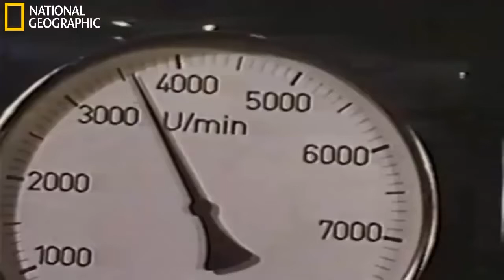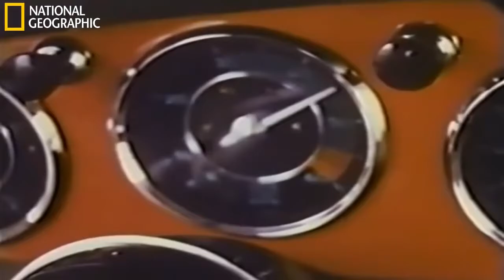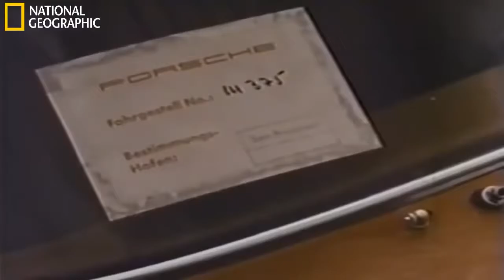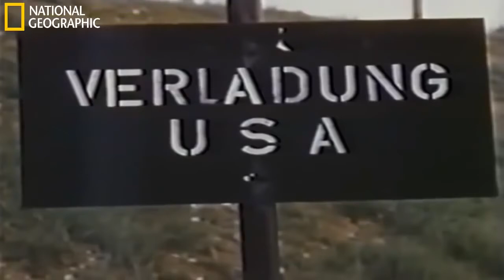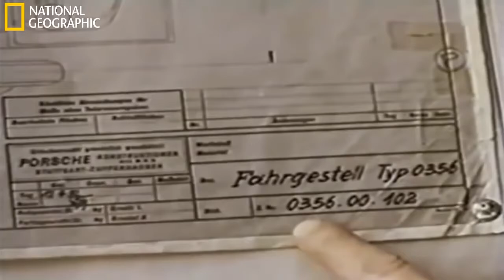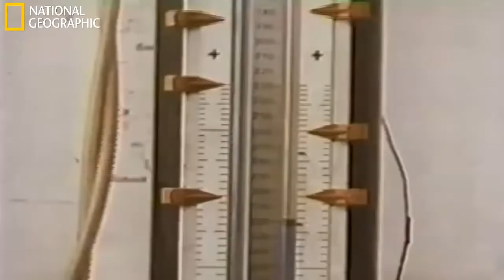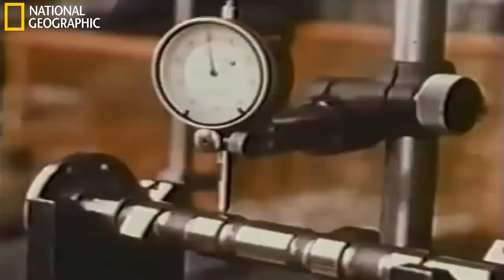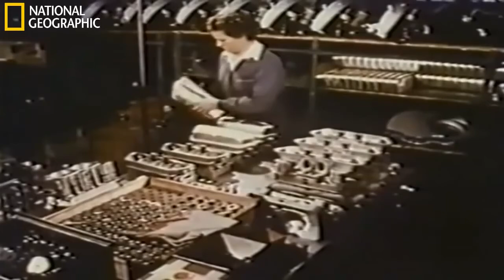BMW History National Geographic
Porsche Made by Hand National Geographic Porsche / History (National Geographic) Porsche History National Geographic Porsche (National Geographic) Porsche Hi.

Bmw / History (National Geographic) Bmw History National Geographic Bmw (National Geographic) Bmw History Bmw Documentary Bmw National Geographic Bmw History.

Land Rover / History (National Geographic) Land Rover History National Geographic Land Rover (National Geographic) Land Rover History Land Rover Documentary .